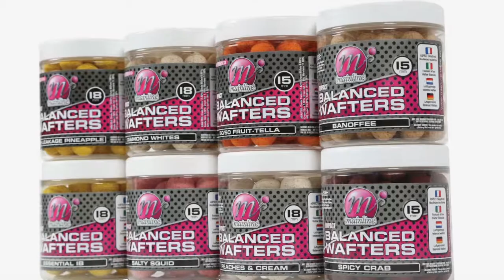Mainline Impact Carp Bait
mainline impact baits   carp fishing